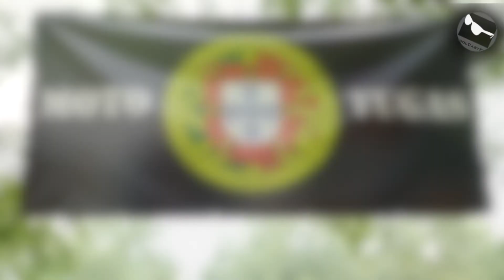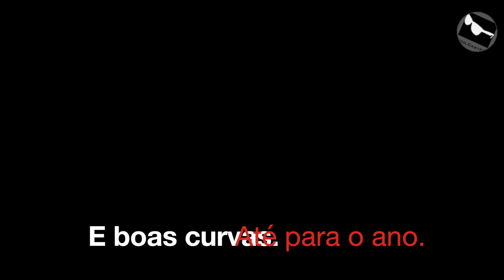IX Concentração Motard Moto-Tugas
Evento realizado no fim-de-semana de 01 a 03 de Junho de 2018 na localidade de Lünen perto da cidade de Dortmund na Alemanha. Excelente convívio onde marcaram presença vários Motoclubes provenientes de outros países vizinhos, acompanhado pela banda musical de covers LIV TAILORED. Queremos aqui agradecer pelo convite que nos foi feito e pela enorme simpatia e atenção que todo o Staff tem e por todo o seu esforço e dedicação para poder realizar toda esta festa que não deixa de ser portuguesa. Um muito obrigado e boas curvas. ...e sim, eu também sou Motard.